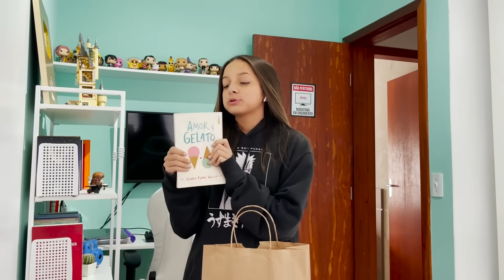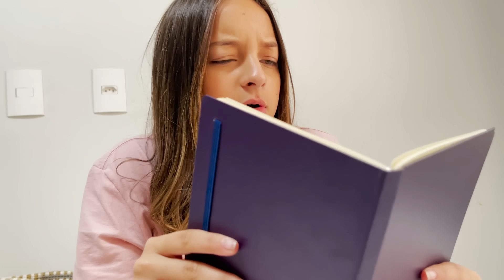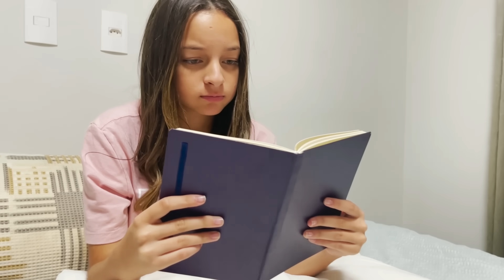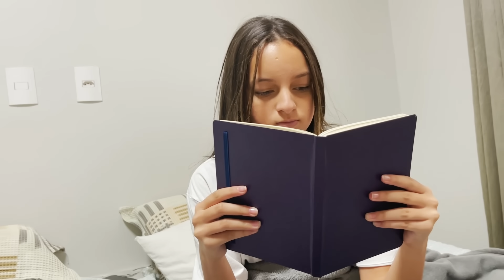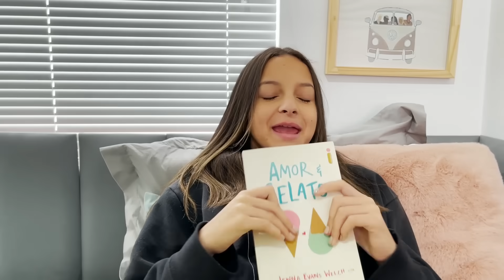LAILA EM: AMOR E GELATO | O filme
Galera esse é o Filme do livro AMOR E GELATO, fiz com muito carinho espero que gostem e recomendem para os amigos, para quem leu o Livro Amor e Gelato vai ver que resumimos e adaptamos dentro da nossa realidade e tbm com o meu toque onde eu me vejo dentro da historia e quem não leu assista e leia depois.

Agradeço muito todos os meus amigos que deram tudo de si para que a gente gravasse todo o filme em tempo record.
Arthur
Andrey
Aninha
Amanda
Alice
Sophia
PH
Tia Maira e Tio Alejandro